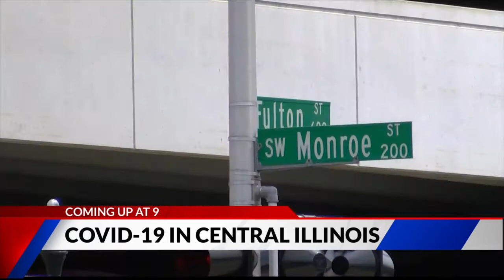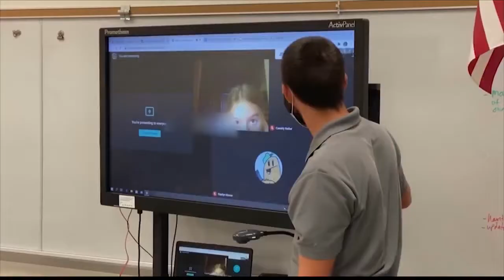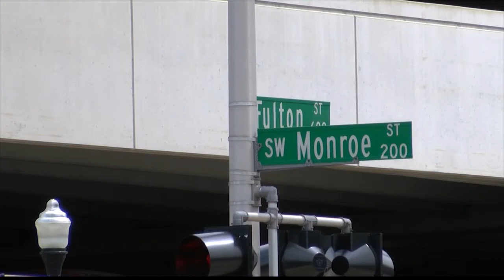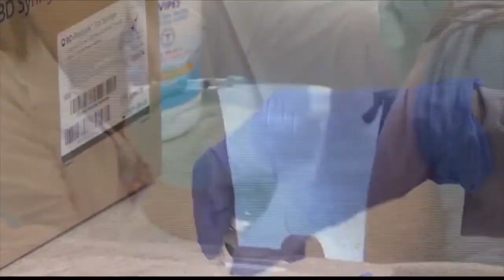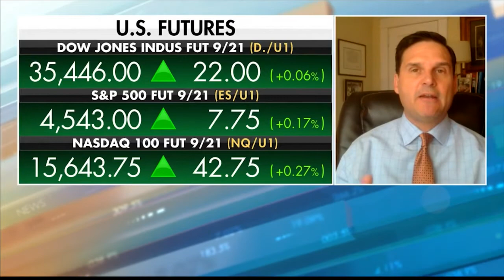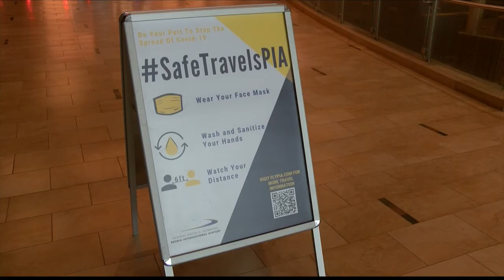9-3_ABlock-9PM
9-3_ABlock-9PM